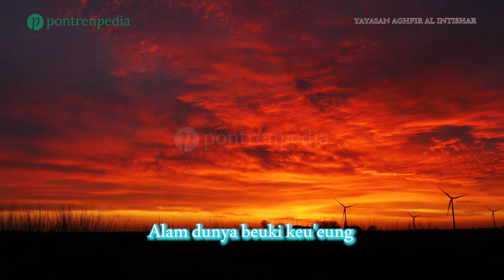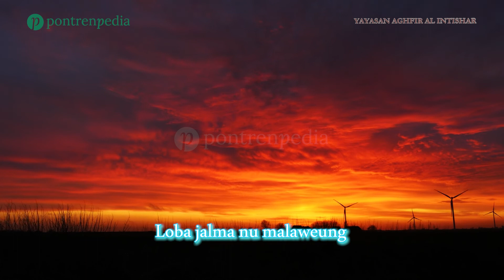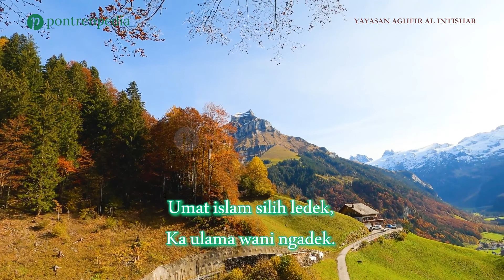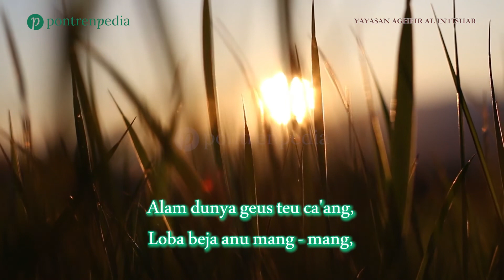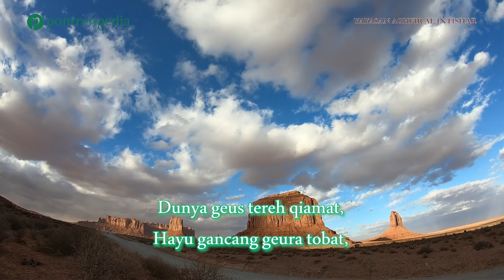Nadom Alam Dunya Geus Paciweuh